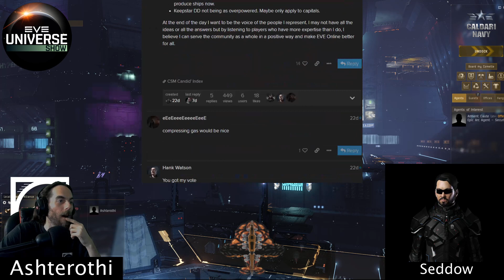EVE Universe CSM Interviews Seddow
Join the Convocation of Empyreans - maximizing player engagement in EVE

Interested in EVE Online? Need a new alt? Use this to get 1 million SP for free. That's about 40 days of training as a Free-to-play account !

Special Thanks to my Patrons:

Abyssus
Demetri Lionkis
Jay Kuhn
Kotoba Manac
Fayssal

My Co-Designers
BlackRoseNoble
Darmapunx
Serenalin

As well as my Immortal tier supporter Ebo1337 Thank you  so much!